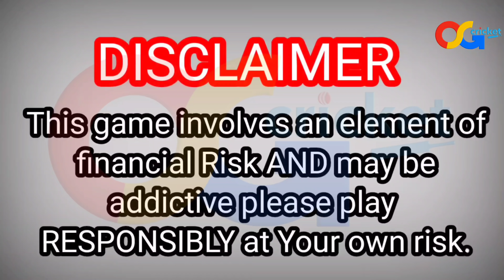দারুন সুখবর ! দেখুন KKR টিমকে আর কয়টি ম্যাচ জিততে হবে Playoffs খেলতে গেলে | RR vs KKR | IPL 2022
Contact OSG CRICKET Here : 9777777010

watch how will kkr reach ipl 2022 playoffs & know ipl 2022 team playoff qualification.

After lost the match against SunRisers Hyderabad, Kolkata Knight Riders going to play their next match against Rajasthan Royals on 18 april 2022 at Mumbai's Brabourne Stadium.

So, in this video I am telling IPL 2022 Match no 30 RR vs KKR, kolkata knight riders playing 11 against rajasthan royals & three biggest news for kolkata knight riders about kkr's player like Aman Khan & Aaron Finch, Sam billings droped from playing xi after lose against SunRisers Hyderabad and also kkr playoffs qualification.